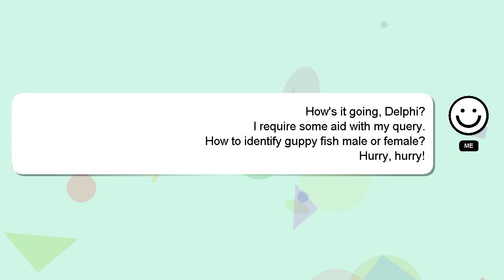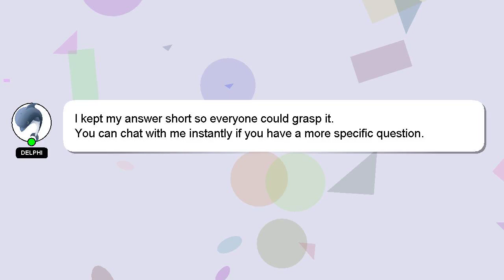How to identify guppy fish male or female?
A quick introduction about me, Greetings, my name is Delphi. I am at your disposal to help you with any questions you have. - How to identify guppy fish male or female?

Let me know if you have more specific questions or concerns by leaving a comment or starting a chat. A 'heart' from me will be given as a sign of appreciation for your answer.

*2 What we are experimenting :*